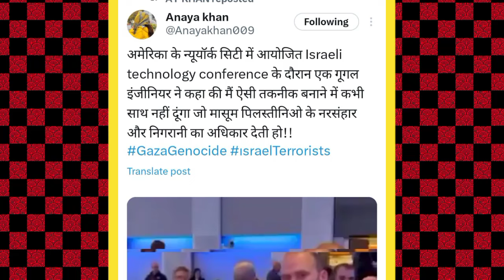गूगल के इंजीनियर ने अकेले ही इजराइल की वाट लगा दी